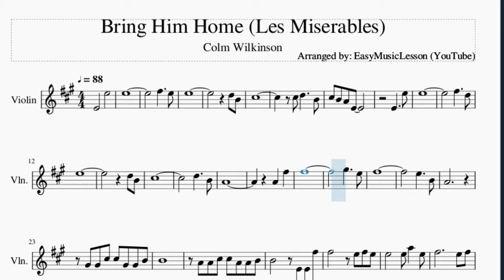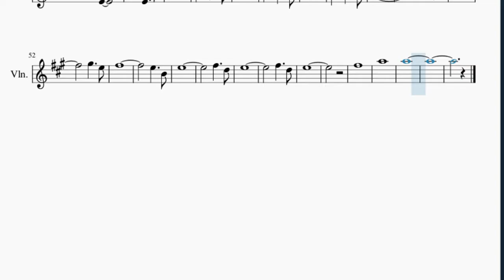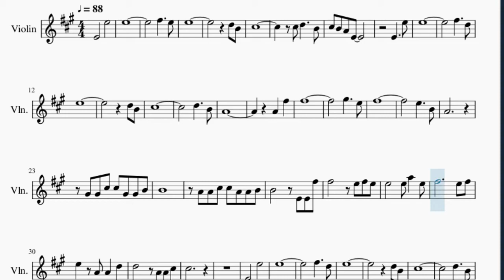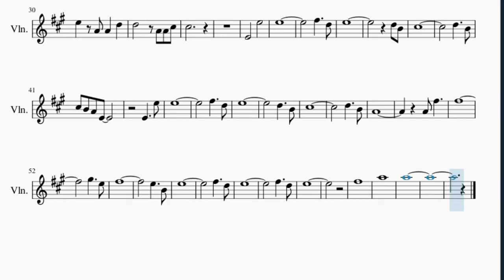Violin Sheet Music: How to play Bring Him Home (Les Miserables) by Colm Wilkinson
Here is a sheet music/tab video on the song Bring Him Home (Les Miserables) by Colm Wilkinson on the violin. A violin sheet music arrangement which is transposed to notes that are easily played by violin, for the song Bring Him Home (Les Miserables) by Colm Wilkinson.

EasyViolinLesson teaches you to play the your favorite instrument, through well-arranged sheet music so that you too can learn how to play Bring Him Home (Les Miserables) by Colm Wilkinson on the violin as fast as you can. A violin sheet music with backing tracks to help your play the song better.

Chords of Violin arrangement:
A Maj   D Maj   A Maj 7   D Maj   A Maj   D Maj   A Maj 7   D Maj
C# Min   B Min   E Maj   E Dom 7   A Maj   D Maj   A Maj 7
D Maj   A Maj   D Maj   A Maj 7   D Maj   C# Maj   C# Maj   F# Min
F# Min 7   D/E   D Maj 7   B Min   E Maj   A Maj   C# Min   B Min
F# Min   E/F#   D/E   A Maj   D Maj 7   A Maj   B Min   C# Dom 7
E Maj   A Maj   D Maj   A Maj 7   D Maj   A Maj   D Maj   A Maj 7
D Maj   C# Min   B Min   E Maj   E Dom 7   A Maj   D Maj   A Maj 7
F# Min 7   D/E   D Maj 7   B Min   E Maj   A Maj   D Maj   A Maj 7
D Maj   A Maj   D Maj   A Maj 7   D Maj   A Maj   D Maj   A Maj 7
D Maj   A Maj

Melody notes of Violin:
F#5     E5
E5
D5 B4
C#5
E4     E5
E5
F#5     D5
E5
D5 B4
C#5
D5     B4
A4
A4   F#5
F#5
G#5     E5
F#5
E5     B4
A4
G#4 G#4 C#5 C#5 G#4 G#4 B4
B4
A4 A4 C#5 C#5 A4 A4 B4
E5       E5 A5   E5
F#5           E5 F#5
E5   A4 A4   D5
D5       A4 A4 C#5
C#5
E4       E5
E5
F#5     D5
E5
D5 B4
C#5
D5     B4
C#5 B4 A4 E4
E4     E5
E5
F#5     D5
E5
D5     B4
C#5
D5     B4
A4
A4 F#5
F#5
G#5     E5
F#5
E5     B4
E5
F#5     D5
E5
F#5     D5
E5
F#5
A5
A5